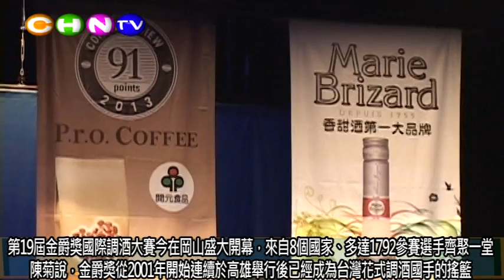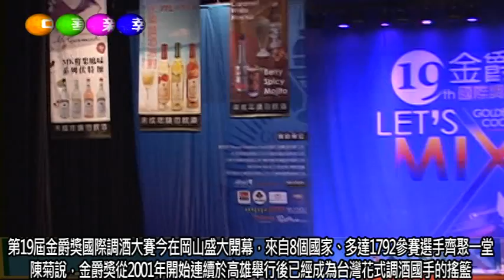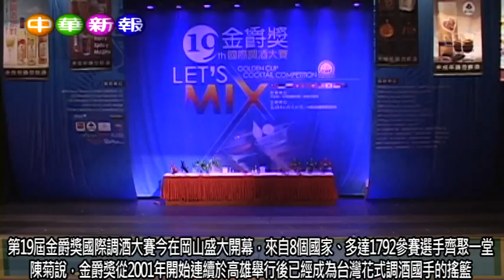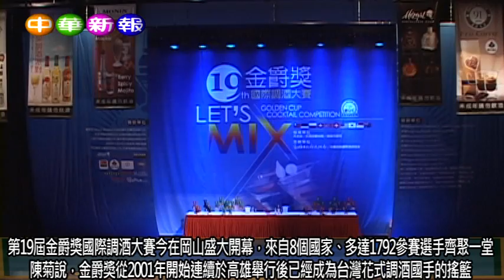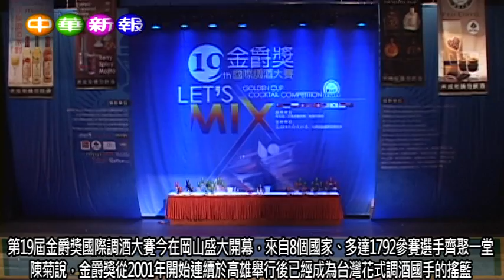第19屆金爵獎國際調酒大賽今在岡山文化中心演藝廳盛大開幕